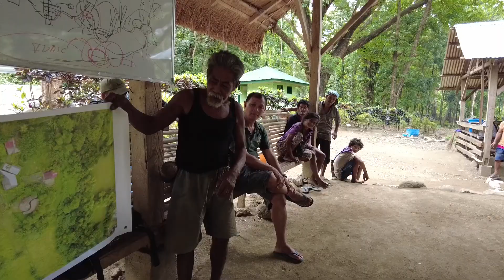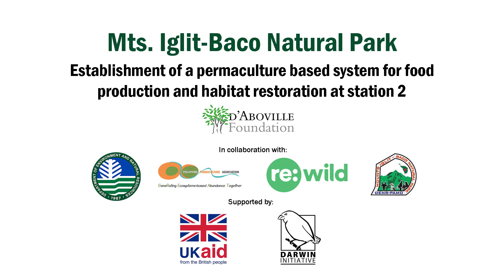Permaculture system in Mts Iglit-Baco Natural Park / Video 1 - D'ABOVILLE Foundation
First video of the permaculture system building journey at Mts Iglit Baco Natural Park